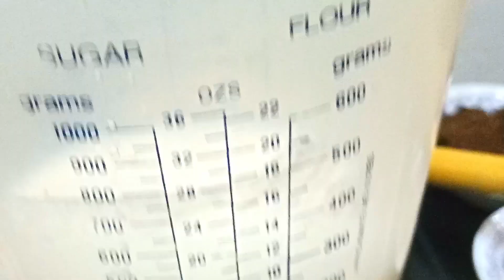SAGU AMBON, BISA JADI KUE SEENAK INI.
BAHAN 1 ;
50 gr sagu ambon (1 lempeng. Rendam dgn 200ml air dan haluskan)
150 gr gula aren
100 gr gula pasir.
1/2 sdkt garam
1 ruas kayu manis
2 Sdkm tepung Tapioka
100 gr tepung  Beras
3 lembar daun pandan wangi
600 ml santan yang agak kental

BAHAN 2 :
500 ml santan yang agak kental
100 gr tepung Beras
2 Sdkm tepung Tapioka
1/2 sdkt garam
3 lembar daun pandan wangi.

Cara buat dpat diikuti melalui video di atas. Semoga bermanfaat dan menginspirasi.